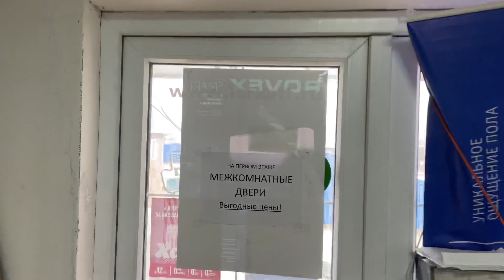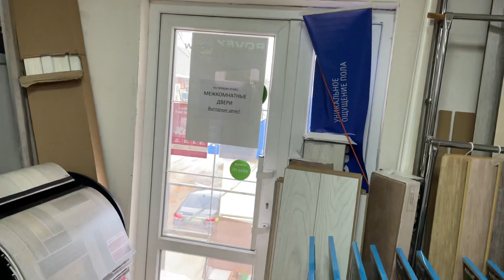Как замерить проем для межкомнатной двери перед покупкой? Ничего сложного, смотрите!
Самое главное, что нужно измерить , что бы знать размеры и купить межкомнатную дверь! Ширина проема, высота проема и толщина стены. Все в видео подробно указано. Смотрите.